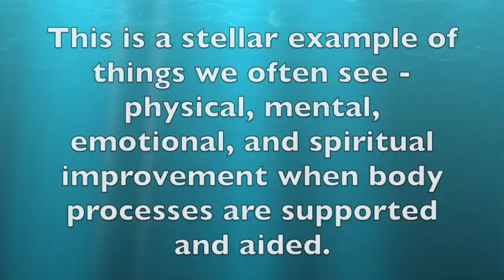Seriously Ill Man Turns Life Around with Ozone Therapy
Debilitated man's recovery with ozone and integrative medicine.